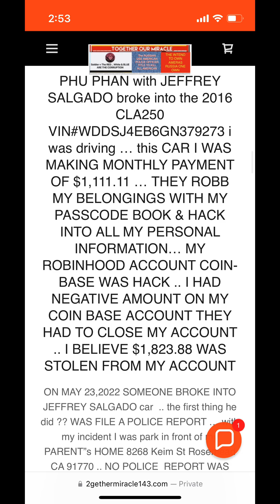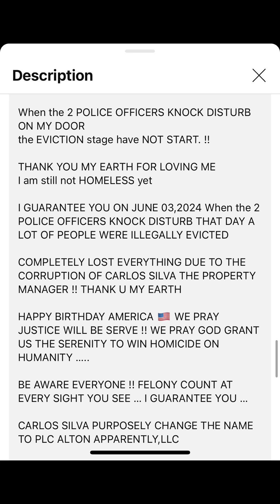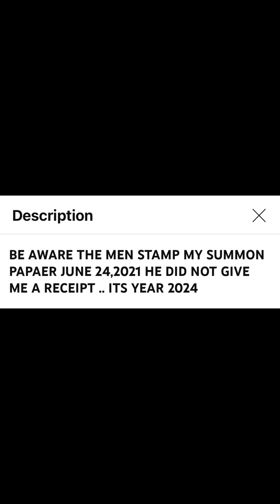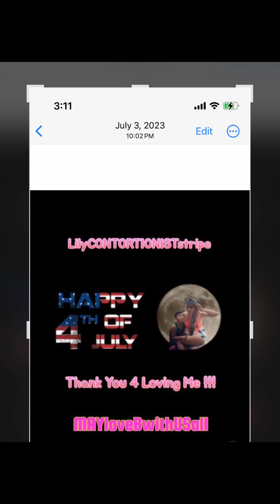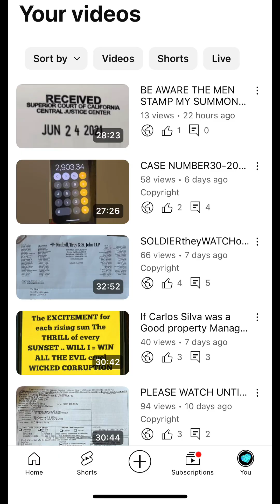HAPPY4th of July presentation year2023 MY LAST YEAR RECORDING babe we PRAY2gether JUSTICE BE SERVE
My 4th of July presentation
year 2023 .. MY LAST YEAR RECORDING EVERYONE .. I finally have the TIME TO POST !!

WE PRAY 2gether JUSTICE BE SERVE !!
SOLDIERS PLEASE PROTECT ALL WOMEN & CHILDREN …

BE AWARE THE MEN STAMP MY SUMMON PAPERS JUNE 24,2021
HE DID NOT GIVE ME A RECEIPT ..
ITS YEAR 2024

THE COURT HOUSE !
Harm innocent PEOPLE EVERYONE

I FILED MY SUMMON PAPER ON JUNE 24,2024
THE MAN AT THE COURT

 WINDOW 21 SMALL CLAIM ROOM AT 421 pm STAMP THE STAMP STATE JUNE 24,2021
YEAR 2021
HE STAMP MY COURT PAPER THE WRONG YEAR

LEGALLY BY LAW
OF THE 50 STATE”s of AMERICA
COURT CASE MY CASE AGAINST
THE MURPHY CASE NUMBER
MUST HAVE the YEAR 2024 FIRST
to represent THE year 2024

ON MY COURT CASE
PLC ALTON APARTMENT,LLC
VS”s THI PHAN CASE NUMBER
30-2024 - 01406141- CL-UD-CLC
FELONY COUNT

CALIFORNIA 3 STRIKE LAW THE NUMBER 30 .. the space ahead you see in my SUMMOM PAPER.. they can BACK DATE IT & ADD ANY MONTH THEY WANT !!

I guarantee you this is their SCANDAL HAVE HARM PLENTY OF INNOCENT AMERICA IN JAIL OR HOMELESS
 I oath in the COURT OF LAW EVERYTHING I SAY IS THE TRUTH & ONLY THE TRUTH IF I LIE I WILL FACE DEATH PENALTY OR LIFETIME SENTENCE IN JAIL

LIFE isASENTENCE thatJUST begun
“withGODallTHINGSrPOSSIBLE”
We fight 4 LOVE !!
Love our VICTORY ENDLESSLY ….

“”” everyone “s LIFE is a STORY “”” Peace be with you…. our”s MY FAVORITE ….. TRUE LOVE .. a bond to NEVER be BROKEN UNCONDITIONAL LOVE FROM ME TO you
May Love be with us all =
wishing for AMERICA WIN our RIGHTEOUS LAND

UNCONDITIONAL LOVE FROM ME TO YOU
((((( the most BEAUTIFUL THINGS on EARTH ARE not seen with THE  EYE”s ..
the MOST BEAUTIFUL THINGS on EARTH precious Moments FELT WITH OUR HEART !!!

INFLATION is SILENT MURDER 4 us all
((( CYBER VIRTUAL REALITY OF THE CRIMINAL MIND TRYING TO TAKE OVER THE WORLD )))

DARE OUR SOUL TO GO BEYOND WHAT OUR EYES MAY SEE !!! Together forever
“””” TOGETHER our MIRACLE “””””

BEAUTY CAPTURE”s the EYE PERSONALITY WIN THE LOVE of everyone HEART = personality is the Beauty 2 CAPTURE A PERSON”s true IDENTITY

“””” TOGETHER our MIRACLE “””””
The BOND NEVER TO BE BROKEN
GOD is LOVE = LOVE is GOD
“”” Golden as our World “””

. Life is impressive how far
The beautiful heart will go !
LOVE is my DESTINY … I will go as far as Love Power Take us … MY TRUE IDENTITY is a PERSON WHO LOVE 2 HELP PEOPLE = just 2 help People
“”WISHING on a W.i.S.H.i.N.g S•T•A•R””
My BIRTHDAY Wish …
My CHRISTMAS WISH
MY EVERYDAY WISH
Our 4th of JULY WISH
Wishing on our 5 star ⭐️ HOMELESS CENTER
Make AMERICA GREAT ONCE AGAIN !

I lost my eyes 2 the morning glory
Heart 2 heart Mind to mind Love made it all In the making of the 21st century
“” A W.i.s.H is = GIVEN 2 us by = L.I.F.E “”
mastermind the work of art
WE CAN”T H.E.L.P EVERYONE “””””””””
 BUT EVERYONE CAN H.e.l.p a SOMEONE
then there Be NO MORE HAND”s 2
R•E•A•C•H !
“” BLESS late INDEPENDENCE DAY EVERYONE “”
WISH AMERICA WIN OUR RIGHTEOUS LAND

“withGODallTHINGSrPOSSIBLE”
MAYloveFILLourEVERYdaySPIRIT😘
WARMTH of our GOLDEN FAMILY

AMERICA 🇺🇸 inn GOD we TRUST
THE POWER of LOVE = GOD is LOVE